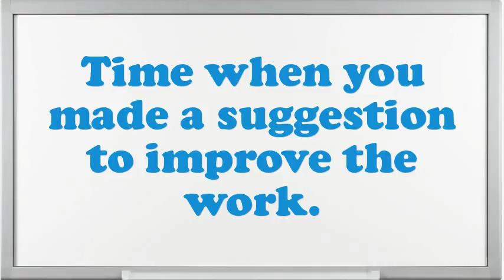Hat and Cap Sewer interview questions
Interview Questions for Hat and Cap Sewer.How prolonged do you plan to stay at company if offered the Hat and Cap Sewer position?What extreme challenges presently do you think an Hat and Cap Sewer is facing?In your Hat and Cap Sewer Chef job did you feel you improved agreeably?What was the most complex assignment you have had?What are you expecting from this firm in the future?